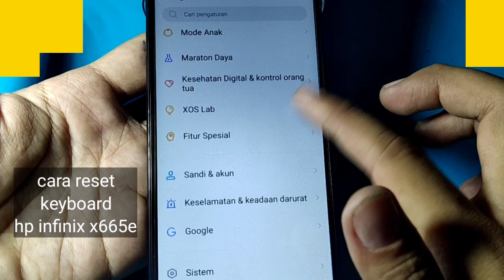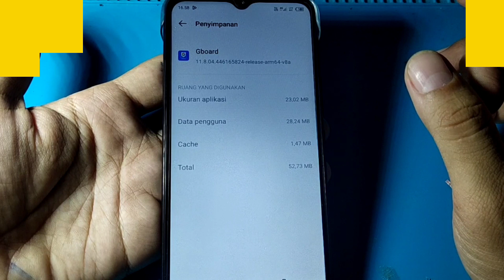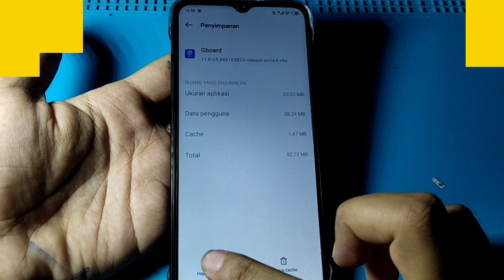CARA RESET KEYBOARD HP INFINIX X665E